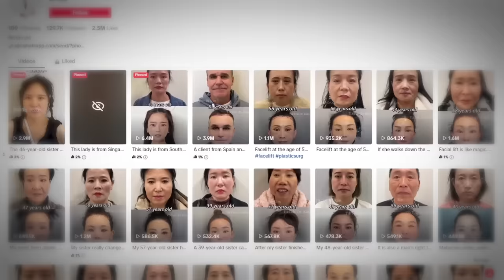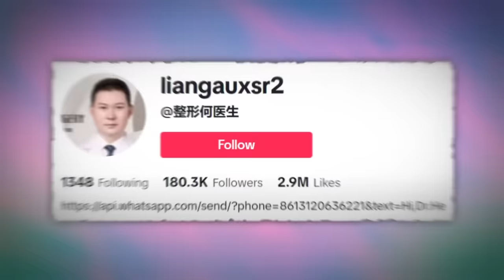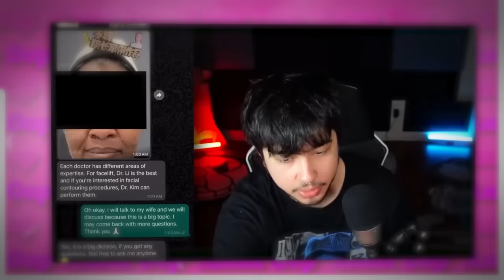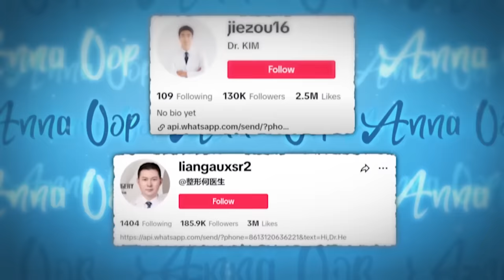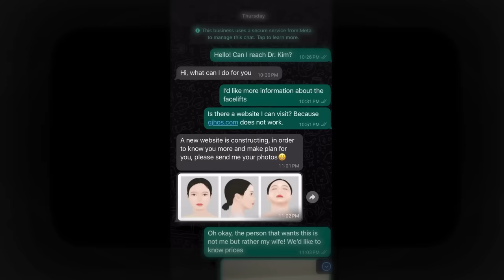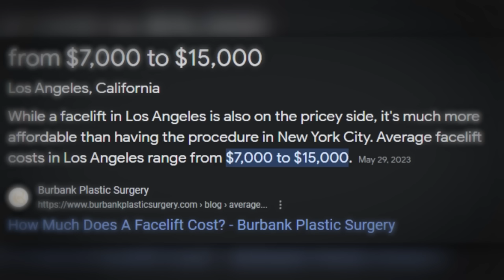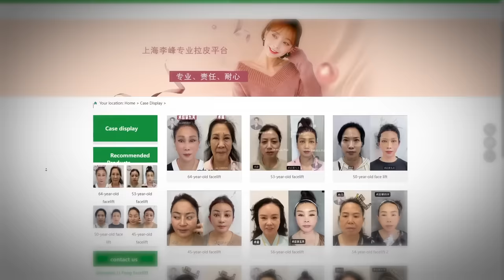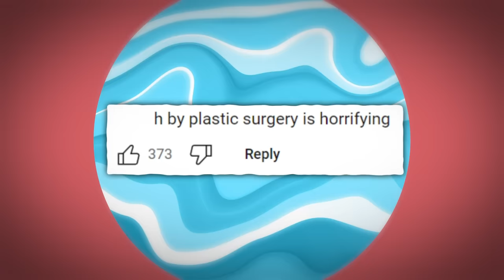The WORST TikTok Surgeon Has Gone Too Far..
How can I possibly carry on with my day without discussing the uproar surrounding TikTok facelifts? If you've caught a glimpse of these transformations, you're well aware of the spectacle. Social media, as we all know, has seamlessly woven itself into the fabric of our daily lives. However, its influence sometimes takes a rather unsettling turn. Fasten your seatbelts, because today's gossip promises to be quite the rollercoaster ride luvs! So without any further ado, let's dive into the madness. Oh, heads up, this story is more convoluted than a pretzel! Of course it’s always on that app, the virtual melting point of content of all sorts ranging from viral dance crazes to handy cooking tips and everything in between. But would you believe that some individuals are now turning to TikTok for medical guidance? Believe it or not, TikTok now has a new role as a health advisor, but it gets worse people are even taking beauty surgery info off of that platform. I meeeean – has it all gone a bit too far!